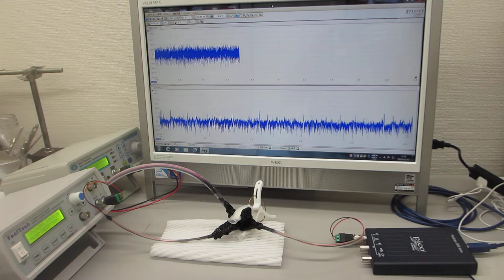２台のファンクションジェネレータを利用した超音波の非線形制御実験